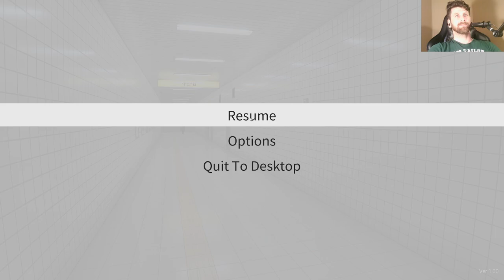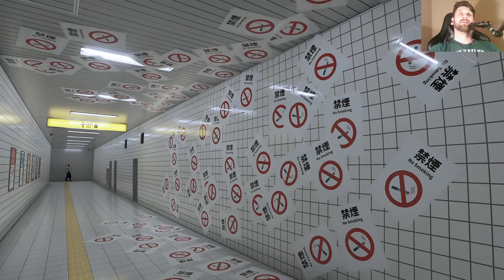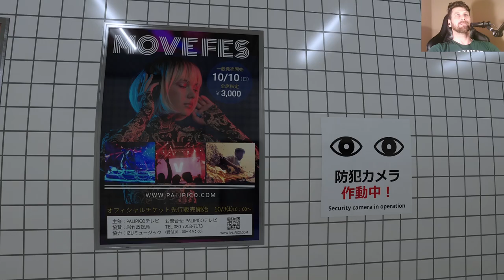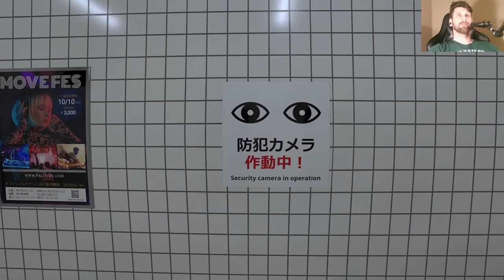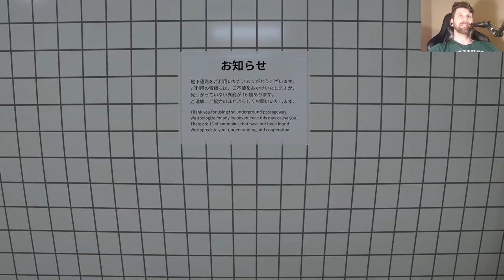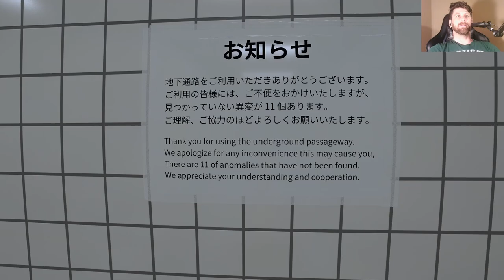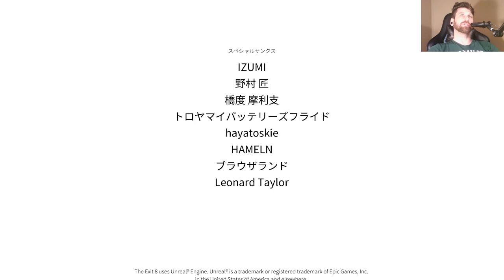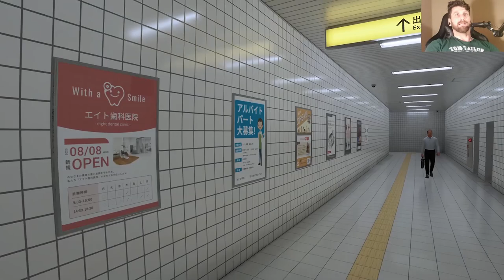The Exit8, všetky anomalie, 100% full walkthrough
vitajte pri novom videu chodbovej slučky. Treba prejsť chodby, aby sa tajpek dostal von z anomálii